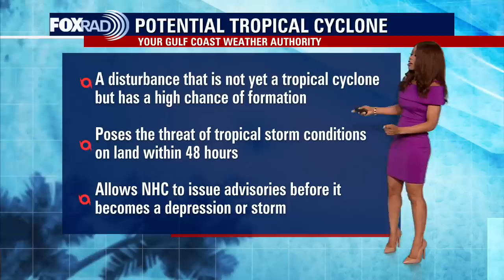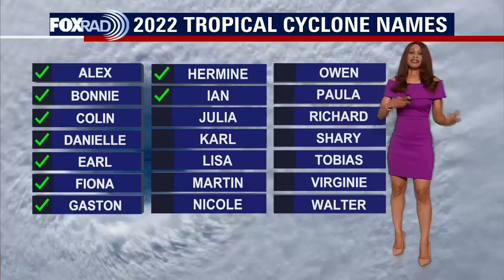Tropical Weather Forecast - October 6, 2022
Potential Tropical Cyclone 13 has a 100% chance to form into a tropical cyclone over the next 48 hours and is expected to become a tropical storm by Friday. It has 35 mph winds now but is expected to brush by northern parts of South America over the next few days bringing heavy rain and the threat of flooding. It will then track towards Central America this weekend likely as a Category 1 hurricane. Tropical Depression #12 is still well out in the Atlantic and is expected to weaken to a remnant low over the next day or two.